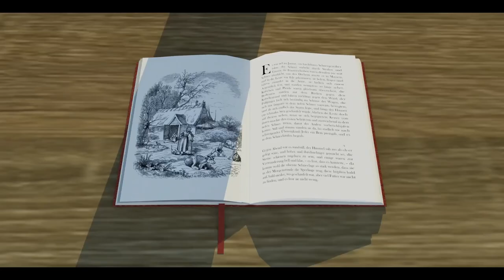Projektkompetenz Multimedia Maya Abgaben Winter 2021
The Animations of my Students from Winter Semester 2021/22